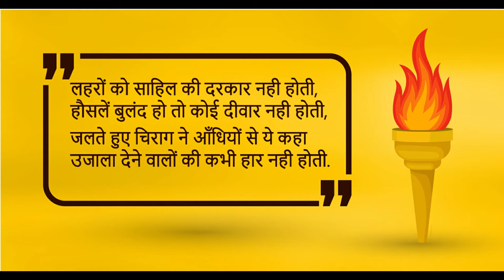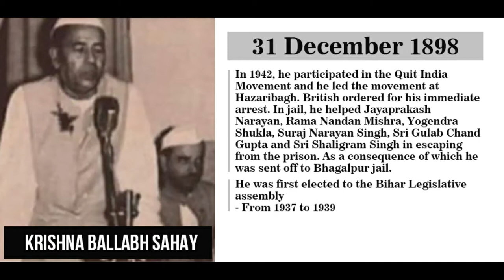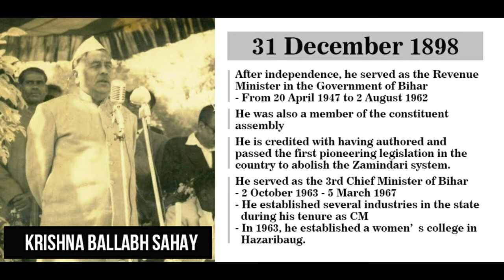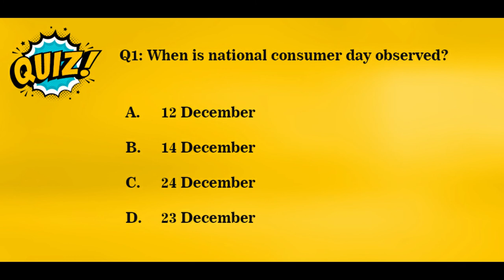The Day It Was - History of 31 December| Indian history | Facts | Current Affair PadhaiKaro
In this session, we will discuss about the history of 31 December  –Krishna Ballabh Sahay, a freedom fighter and 4th Chief Minister of Bihar, Shrilal Shukla a writer, Bishan Singh Bedi an Indian Cricketer, Dharun Ayyasamy, an Indian track athlete and many more with series name History 365 Days - "The Day It Was" This series is based on the history of the Current Date. In this video we will highlight the important events and significance of 31 December in History .
We hope this video is helpful for you, also kindly mention in the comment section about the topic in which you would like to see more such videos.
Current Affair - (History 365 Days - The day it was)